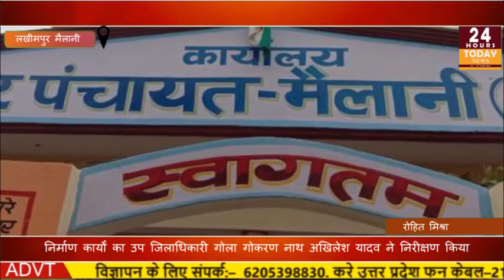| 24 Hours Today Breaking News |लखीमपुर खीरी से रोहित मिश्रा की रिपोर्ट